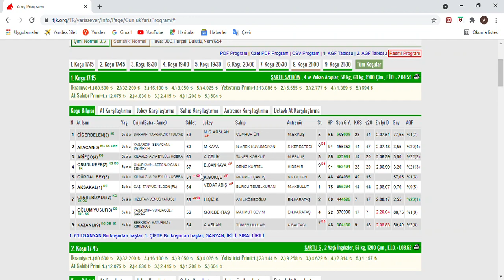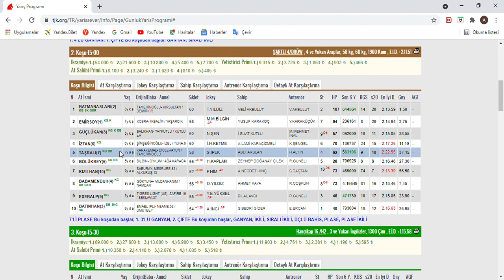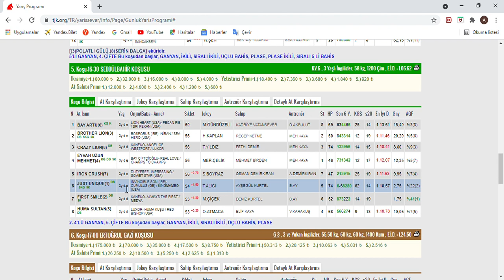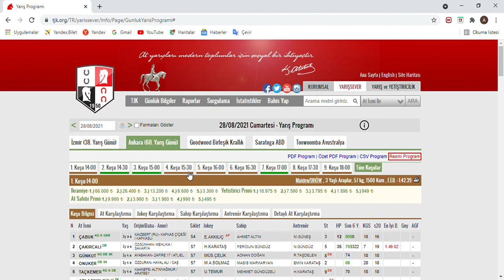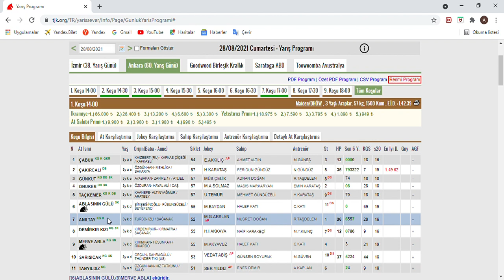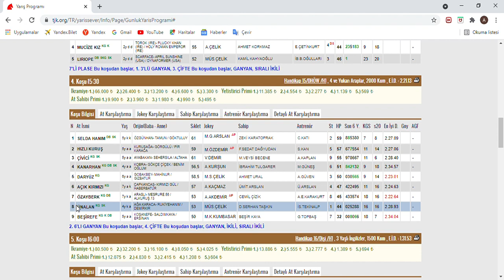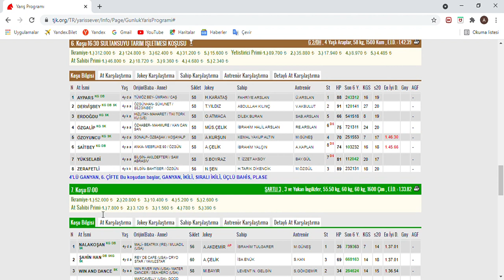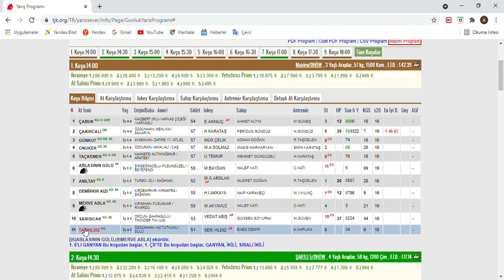İLK ALTILIMIZ 5'TE KALDI. SON DÜZLÜK- 28 AĞUSTOS 2021 CUMARTESİ ANKARA AT YARIŞI TAHMİNLERİ